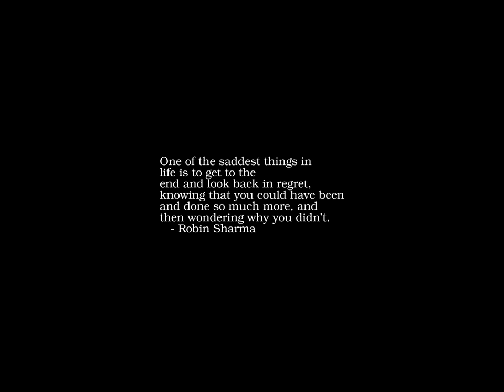Sunrise Time-lapse: Tuesday, January 31, 2023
On this day:
   Jackie Robinson born, 1919
   Hewlett-Packard founded, 1939
   "Ham" the chimpanzee soars into space aboard Mercury-Redstone 2, 1961
   Dmitry Mendeleev established optimal alcohol-water mixture ratio
   in his PhD work on alcohol-water mixtures, 1865
   Explorer I launched, 1958.  Van Allen Belt discovered
   Irving Langmuir invented tungsten filament lamp, 1881
   The Grateful Dead are busted in New Orleans, 1970
   Franz Schubert is born in Lichtenthal, Vienna, Austria, 1797

Today's random fortune, quote, or snark:
FORTUNE DISCUSSES THE OBSCURE FILMS: #5

THE ATOMIC GRANDMOTHER:
    This humorous but heart-warming story tells of an elderly woman
    forced to work at a nuclear power plant in order to help the family
    make ends meet.  At night, granny sits on the porch, tells tales
    of her colorful past, and the family uses her to cook barbecues
    and to power small electrical appliances.  Maureen Stapleton gives
    a glowing performance.